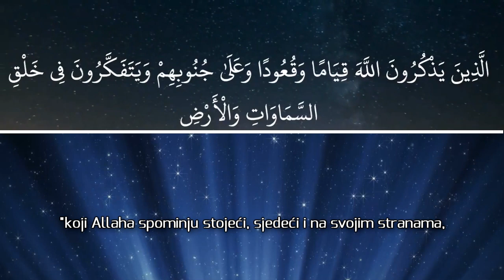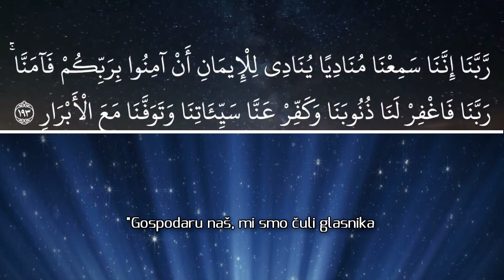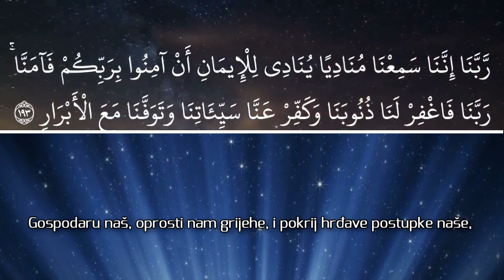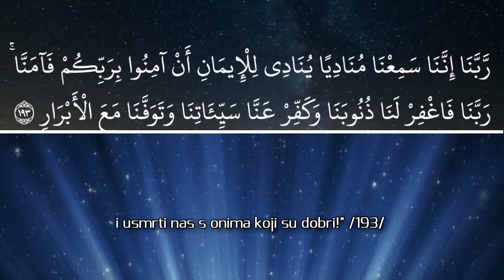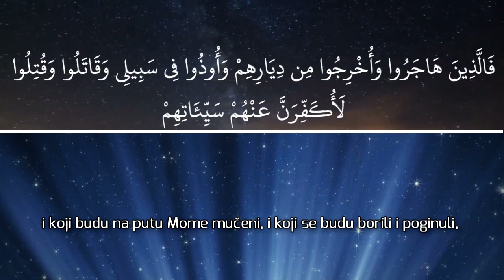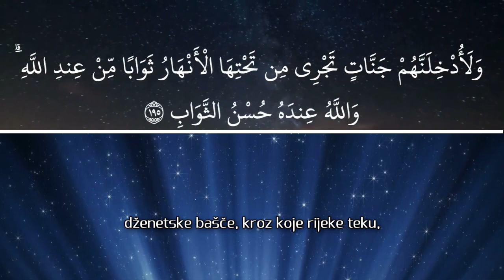EMOTIVNO | Ajeti o kojima treba razmišljati! | "Teško onome ko ga prouči, a ne razmisli o njemu!"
*NAPOMENA: Upaliti CC za eventualne ispravke u prevodu!!!*
Učač:  AbdulAziz Al Asiri - عبدالعزيز العسيري
Sura: ALI IMRAN / IMRANOVA PORODICA od 190. do 195. ajeta.
*Za titlovanje ovog videa  korišten je skraćeni tefsir Ibn Kesira rhm.
***Krenuli smo ja, Ibn-Omer i Ubejd ibn Umejr Aiši, Allah je njome bio zadovoljan. Kada smo ušli kod nje, između nas i nje bio je zastor. Rekla je: "Ubejde, šta te ometa da nas posjetiš?" On je rekao: Riječi pjesnika: "Manje posjećuj, više ćeš biti voljen!" Ibn-Omer je tada rekao: "Pusti nas, i kaži šta je najčudnije što si vidjela kod Allahovog Poslanika, sal¬lallahu alejhi ve sellem!" Ona je zaplakala, a potom kazala: "Sve je kod njega bilo neobično! Jednom mi je došao noću, pa kada je njegova koža dodirnula moju, rekao je: 'Ostavi me da klanjam svom Gospo¬daru Uzvišenom!' Zatim je rekla da mu je kazala: 'Tako mi Allaha, ja volim da sam uz tebe, a volim i da klanjaš Gospodaru svome!' On je zatim ustao do mješine za vodu, abdestio se ne prolijevajući puno vodu. Zatim je klanjao i plakao tako da mu se i brada pokvasila. Zatim, kada je bio na sedždi, nastavio je plakati, pa se zemlja pokvasila. Zatim je legao nas¬tranu i plakao sve dok nije došao Bilal da uči ezan za sabah." Zatim je rekla da ga je upitao: "Allahov Poslaniče, šta te nagoni na plač, kada je Allah tebi oprostio i grijehe koje si prije učinio i one poslije?" Odgovorio je: Teško tebi, Bilale! Šta da me spriječi da plačem kada mi je Allah ove noći objavio ajet:
_"U stvaranju nebesa i Zemlje, i u izmjeni noći i dana, doista su Znamenja za razumom obdarene!", a zatim je dodao: "Teško onome ko ga prouči, a ne razmisli o njemu!"_ Hasan ibn Abdul-Aziz navodi da je Evzai postavljeno pitanje: "Kakva je svrha razmišljanja o njima?", pa je odgovorio: "Da se prouče, a zatim o njima razmišlja."